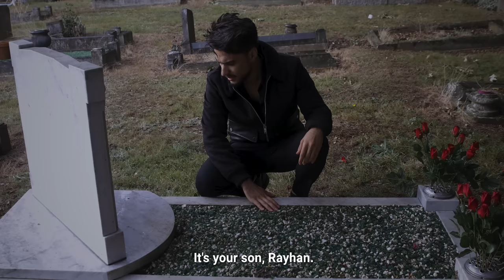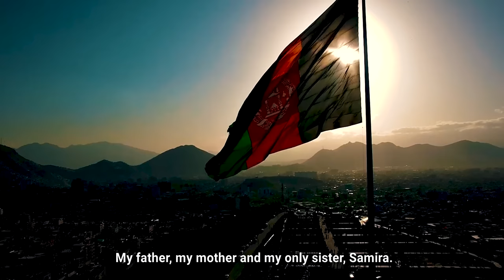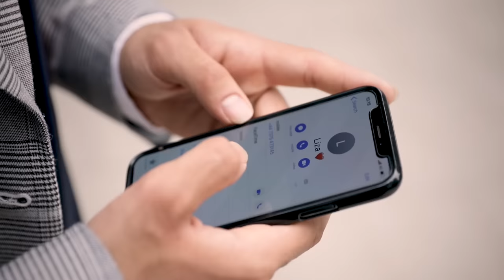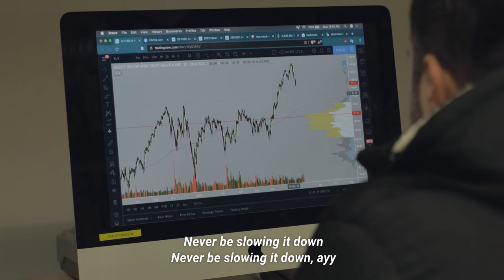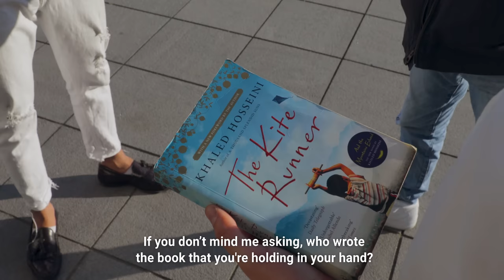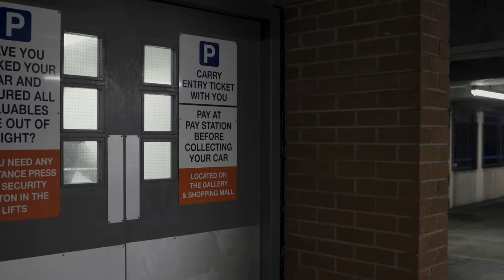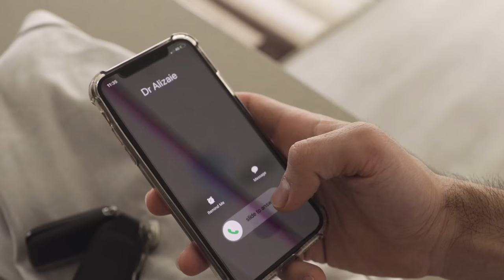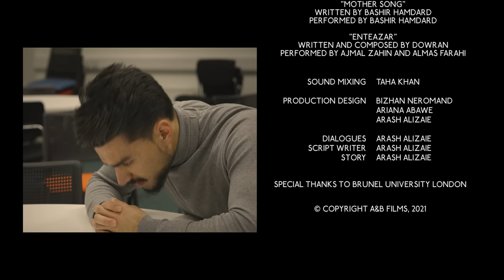SALAM LONDON (FULL MOVIE) 4K Ultra HD | Afghan Movie | Bizhan Neromand | Farzona Saidova | 2022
SALAM LONDON FULL MOVIE | Afghan Movie | Bizhan Neromand | Farzona Saidova | Arash Alizaie | 4K Ultra HD |

Based on true events written and directed by Arash Alizaie and produced by Bizhan Neromand. Assitant director: Ariana Abawe

Rayhan is a student who had his life together in Afghanistan but then lost his family in an attack on his sister’s wedding. This made him flee to London with his mother to have a better life and to study at university. Here, he faces a lot of hardships from making friends to struggles in his love life. From these experiences, he begins to learn the true meaning of life...

CAST:
Bizhan Neromand,  Farzona Saidova, Nilofar Ibrahimi, Shabir Quraishi, Haseeb Shademan, Amanullah Kakar, Homyra Ansari, Benyamin Nezarbi, Reza Saeedi, Crystal Khan, Bahram Saydzai, Ramin Anwary, Jerow Jerowtein

Cinematography:
Arash Alizaie, Ariana Abawe & Bizhan Neromand

Lead Editor: Taha Khan
Movie posters: Qaiser Azim & Umar Salman